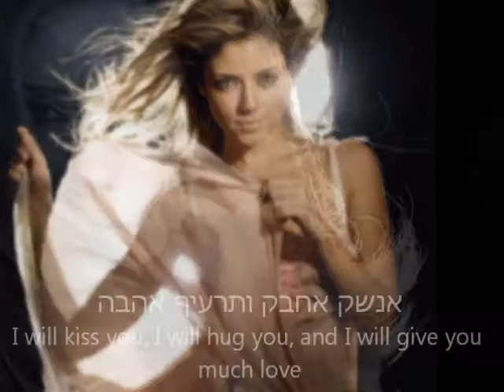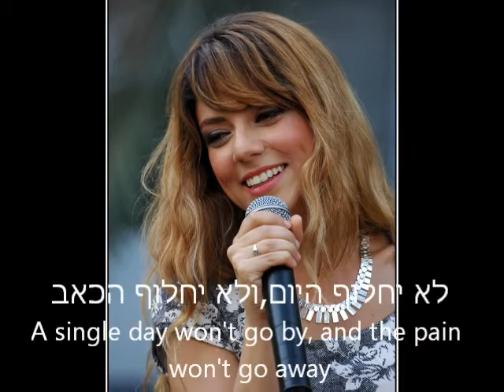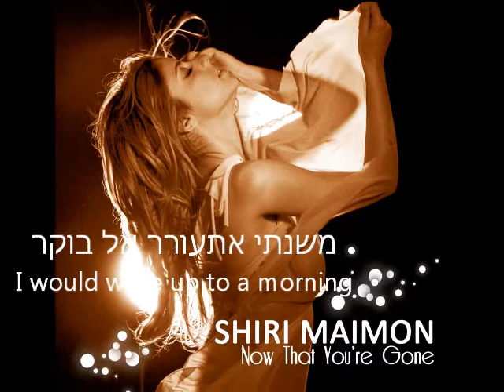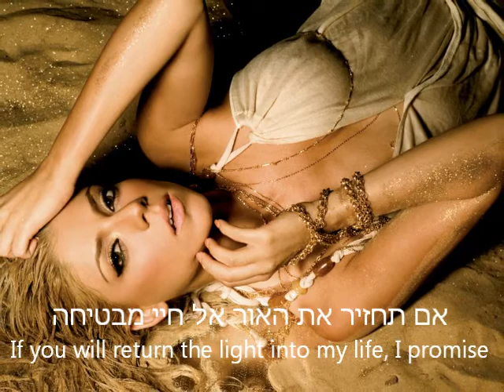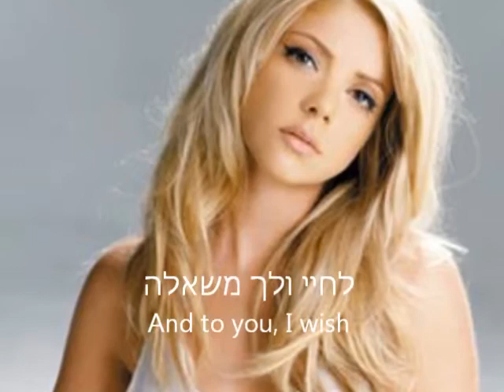Shiri Maimon - LeKolcha (To your voice) - English Subtitles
A very romantic song by one of the best Israeli artists, Shiri Maimon.
This kind of songs go with Shiri's voice, it is sensitive and powerful.